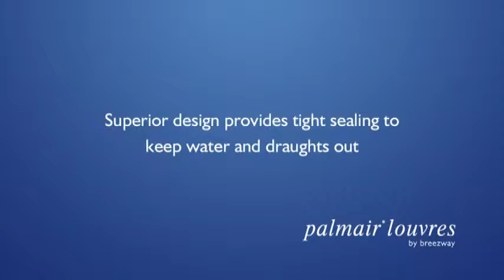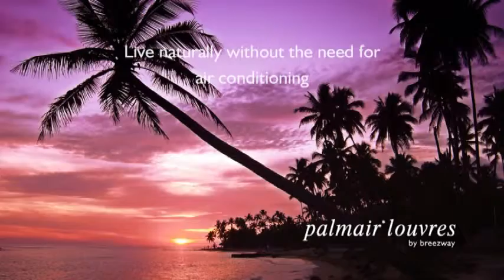Palmair Retailer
Intended for use at Palmair retailers point of sale